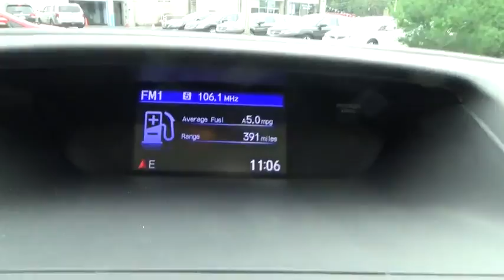2016 Honda CR-V Troy, Rensselaer, Brunswick, Green Island, Watervliet, NY 161482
2016 Honda CR-V LX - Stock#: 161482 - VIN#: 5J6RM4H31GL141129

Rensselaer Honda
805 Hoosick Rd